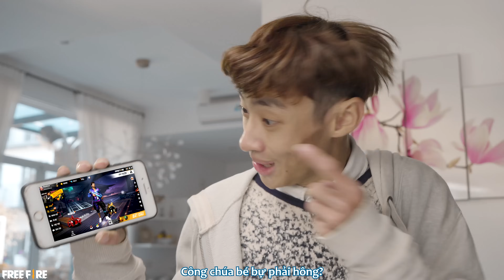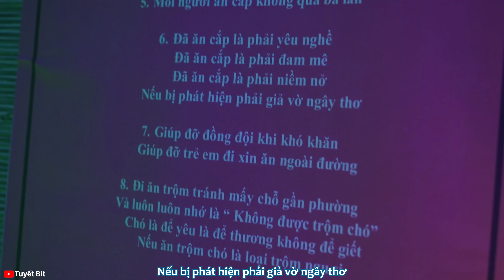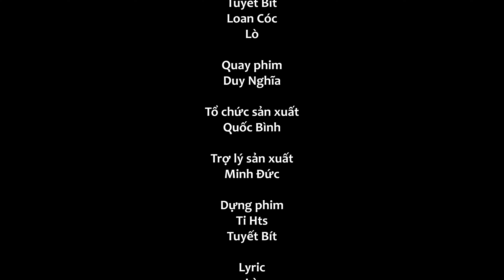[Nhạc chế Góc conan] ĐIỆP VIÊN SIÊU LỐ | Tập 2: Quý bà mất chó cưng - Tuyết Bít Parody MV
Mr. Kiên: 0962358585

Cảm ơn mọi người đã theo dõi và ủng hộ cho Tuyết Bít!
© Bản quyền thuộc về Tuyết Bít